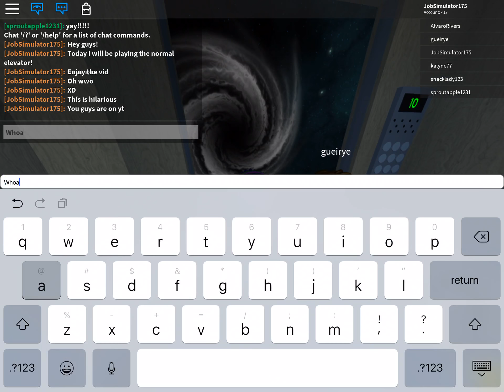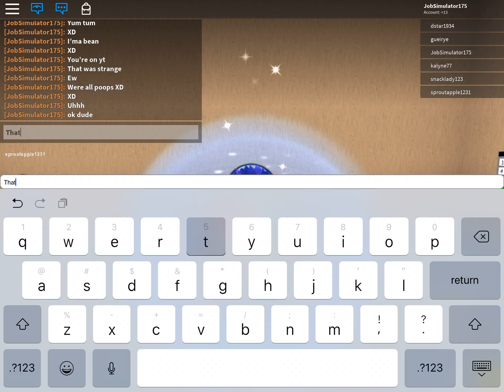Roblox - The Normal Elevator | THIS IS NOT A NORMAL ELEVATOR!!!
Don’t trust the title of the real game!! It is not a normal elevator!! Play the game on roblox on pc or mobile!!